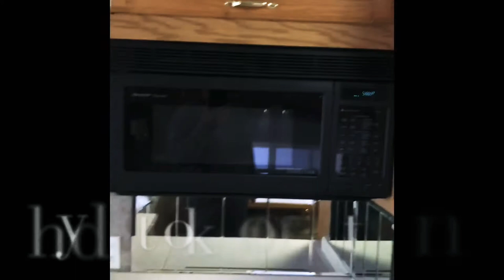RV TOUR // CLASS A // NEPTUNE HOLIDAY RAMBLER 2005 DIESEL // Drives like a $Million bucks📸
Jake & Sara here we invite you to check out our RV tour of this Holiday Rambler 2005 by Neptune what we purchased down in Florida, and brought it back down to TEXAS, there are 2 slide outs and 1 shower 🚿 area on one side and the Toilet area on the other with mirror and sink, this is as we just brought it back to Texas and we have done some remodeling on the interior and be on the look out for that video as well.
We are beginners to this whole thing and we pray God helps us on our journeys.
God bless🤗